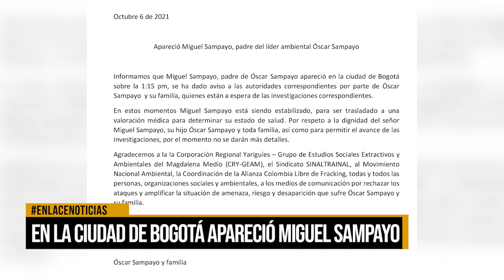En la ciudad de Bogotá apareció Miguel Sampayo